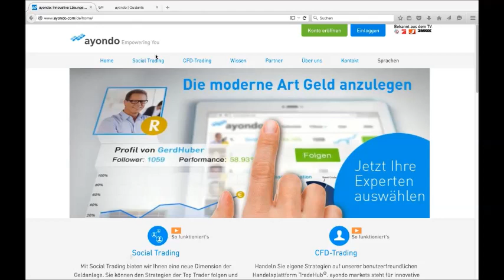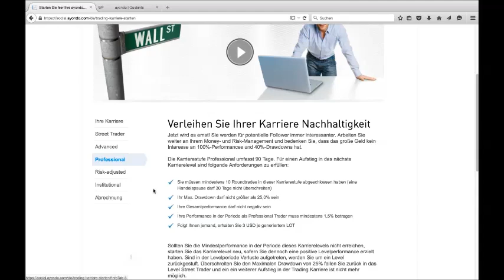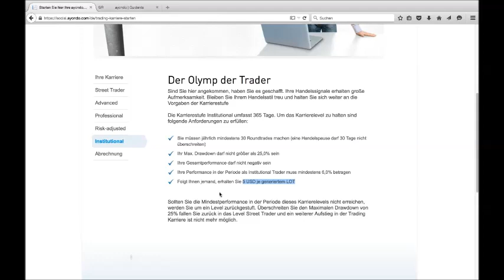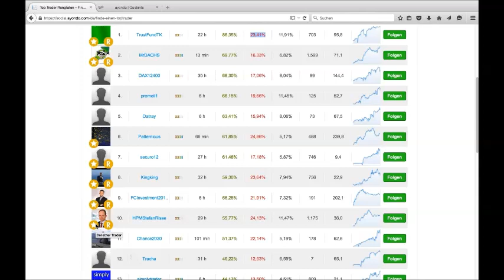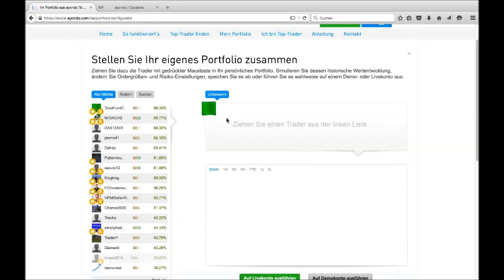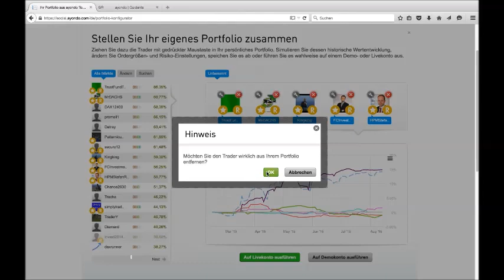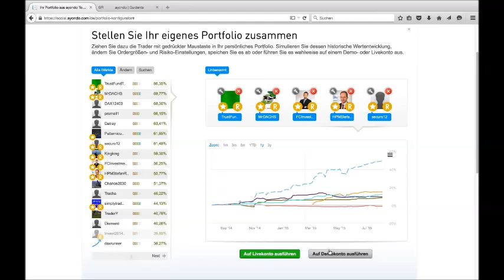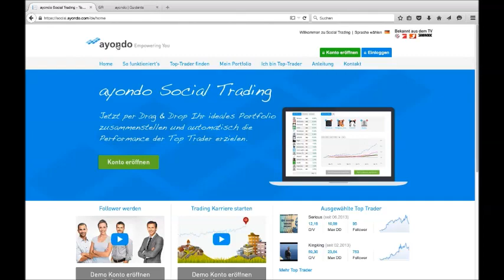ayondo markets: Social Trading für Einsteiger - im Zeichen des Yuan-Schocks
Lernen Sie Social Trading kennen. Wir zeigen Ihnen die Möglichkeiten von Social Trading mit ayondo und wie einfach Sie als Trader bzw. als Follower die Plattform nutzen können. Wir werden Ihnen erklären,wie einfach es sein kann, sich ein eigenes Portfolio an Tradern zusammenzustellen.